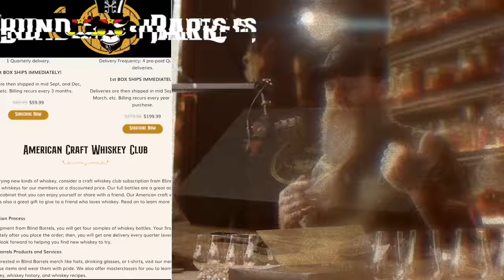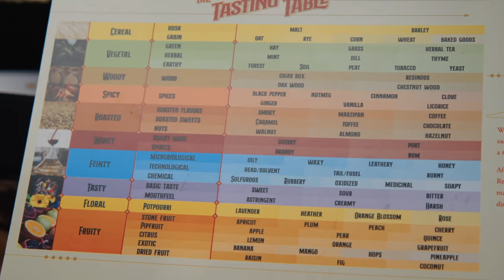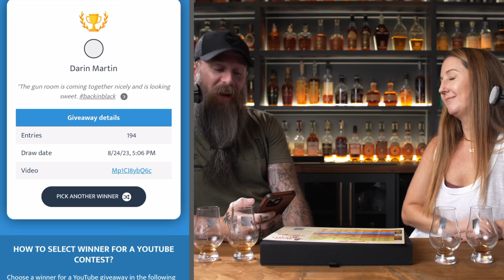BEST Way To Find New Whiskey and Train Your Palate | Blind Barrels Whiskey Box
In this one we do it blind!!!  We are checking out a whiskey sample box from the good folks at Blind Barrels.  A really cool way to do blind tastings, find cool new whiskeys,  and train your palate.

(((Get New Cigar Scissors, Ashtray, Flasks, Whiskey Glasses, Here)))❗️❗️

Send Nods T-shirt All proceeds from purchase of a Nods T-shirt go to fund night vision purchase!!

My yeti